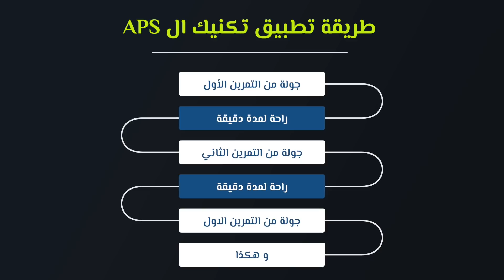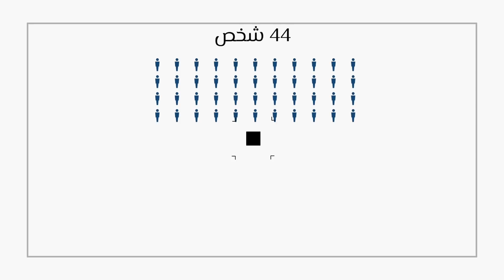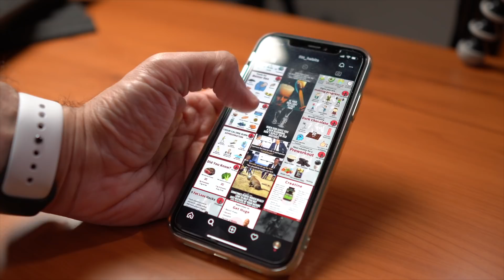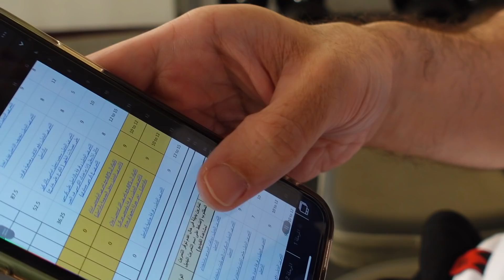٤ طرق لبناء عضلات اكثر في وقت اقل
بعض الناس تعتقد انها ما تقدر تبني العضل اذا ما فضت ساعات كثيرة بالجيم. بس الحقيقة مختلفة لانه في طرق مثبته علميا اذا طبقتها بتساعدك تبني عضلات اكثر من اللي عندك حاليا و في وقت اقل!

رابط الاشتراك في برنامج هاي لو للتنشيف و التضخيم للمستوى المتوسط و فوق:

المكملات التالية انصحك ما تاخذها  الا بعد ما تشوف هذا الفيديو اللي اتكلمت فيه عن فوائدهم و الاثباتات العلمية لهم:

مكمل البيتا الانين اللي استخدمه (فقط لرياضات التحمل او اذا تلعب بعض جولانك بتكرارات عالية فوق ال ١٥)

مكمل مسحوق الشمندر لقبل التمرين (ممكن تستبدله بحبة شمندر)

سناكاتي المفضلة ايام التنشيف:

البروتين البار المفضل عندي من ناحية الطعم و الكمية و القيمة الغذائية (ما يناسبك اذا بطنك حساس):

ثاني افضل بروتين بار عندي من ناحية الطعم (فيه مكسرات)

البروتين بار اللي اكله اذا اريد اغطي احتياجي من الالياف الغذائية (سخنه بالمايكرويف لمدة ١٠ ثواني قبل الاكل)

الذ بسكوت ويفر بروتين (يعتبر مصدر دهون + بروتين و استخدمه كاضافة مع الشوفان بالصبح)

صلصة خالية من السعرات للسلطات (استخدمها فقط ايام التنشيف(

بودرة زبدة الفول السوداني القليلة جدا بالدهون ( استخدمها لما مشتهي زبدة فول سوداني بس احتياجي من الدهون انتهى)

محلي طبيعي بديل للسكر و خالي من السعرات (افضل من الستيفيا من ناحية الطعم)

الذ شيبس بروتين (كانك تاكل شيبس عادي بس السعرات قليلة و البروتين عالي)

الذ كوكي بروتين عندي ( يعتبر مصدر دهون ايضا و استخدمه احيانا كسناك اذا مشتهي كوكي لانه فيه بروتين اعلى من الكوكي العادي)

خلطة جاهزة لبانكيك عالي بالبروتين و الكارب (انصحك تاخذه فقط اذا ما عندك وقت تحضر خلطتك بنفسك):

كيك مفن عالي بالبروتين و لذيذ جدا جدا انصح فيه بقوة

براوني بروتين لذيذ جدا كسناك (نوعية صلبة كانها بسكوت)

جرانولا بروتين ارقامه قوية جدا عالي بالالياف و البروتين و قليل بالكارب. ما استغني عنه ايام التنشيف

رابط الاشتراك بالتدريب الشخصي معاي:
(حاليا مغلق لاكتمال العدد)

الدرسات المستخدمة في اعداد هذا الفيديو

اسمي محمود وانا من سلطنة عمان وعندي تجربة في فقدان الوزن، حرق الدهون وبناء العضل. كان وزني في
السابق ١٣٠ كجم والان يتراوح بين ٦٨ الى ٧٢ كجم. تنشيف جسمي من الدهون و شد الجسم كان حلم و اصبح حقيقة بفضل رياضة و تمارين كمال اجسام طبيعية مع كارديو بشكل مناسب لجسمي. الكثير يعتقد انه بروتين حرق الدهون شيْ حقيقي و انه الكارديو لساعات طويلة هو سر الرشاقة. بس الحقيقة اذا تريد تبني عضلات فخلي عينك ع جيم يسمحلك تطبق تمارين المقاومة و الحديد بشكل علمي. عشقي لمجال الصحة واللياقة قادني الى ان أصبح مدرب مرخص من المؤسسة الدولية لعلوم الرياضة عشان افيد أكبر
عدد من الناس.

 لمعرفة المزيد عني والتعرف على الكثير من المعلومات في مجالات التغذية والتمرين والمكملات، تابعني في الانستجرام ‏@macrofit_coaching